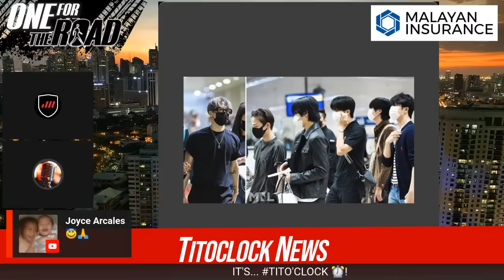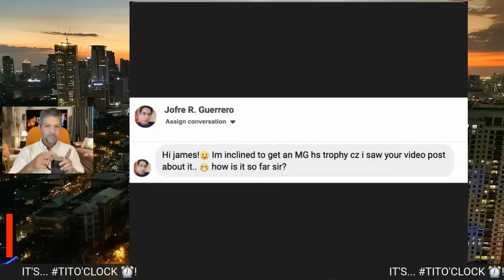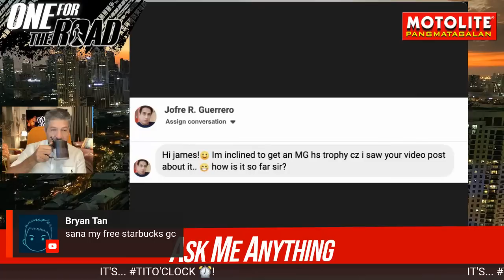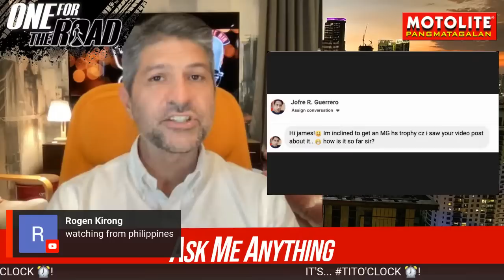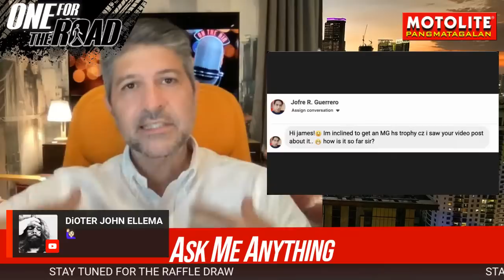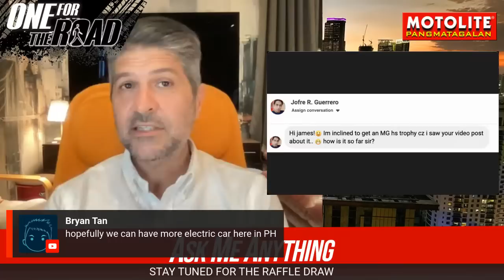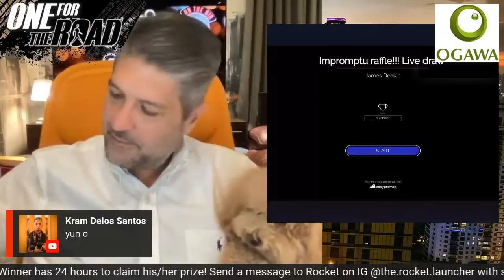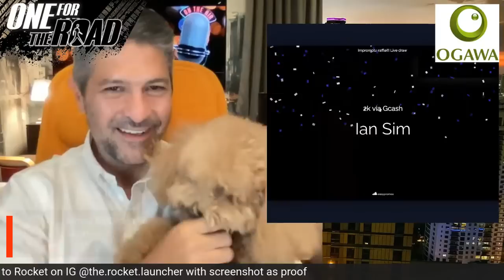And we are live, baby!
Titoclock is live and we've got 2k worth of Gcash to give away to one lucky viewer!! Who wants?